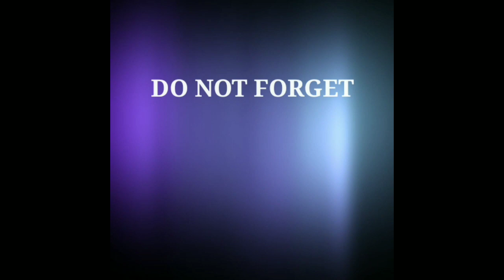Kasih makan kucing si cimut sampe rebutan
pertama kali si cimut coba makanan basah merek life cat sebulan yang lalu, sekarang jadi ketagihan. kita kasih seminggu 3 kali aja...
selain harganya murah sepertinya banyak kucing yang suka.